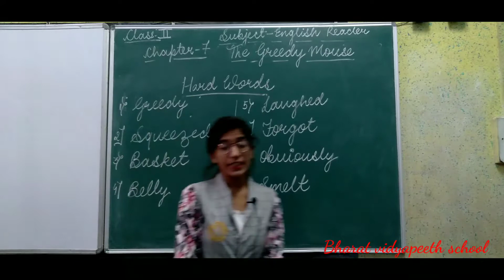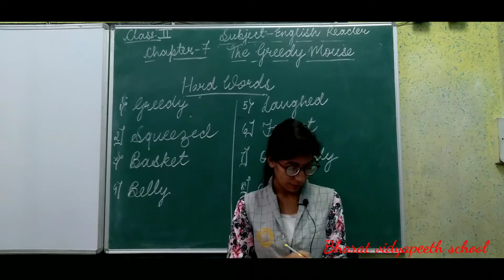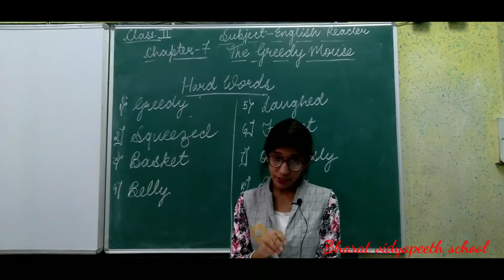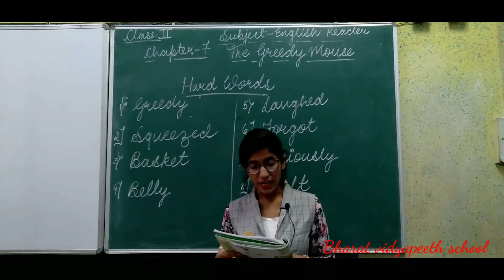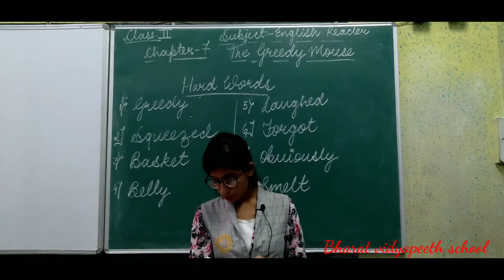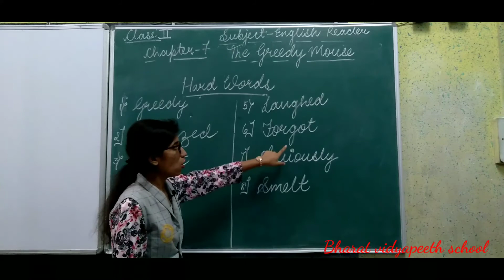class 2 eng reader ch.-7 the greedy mouse